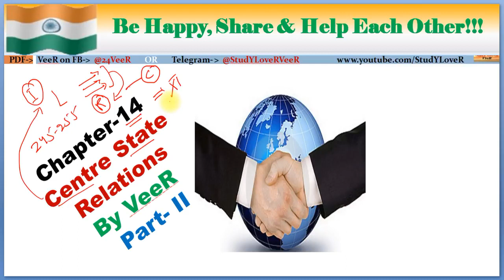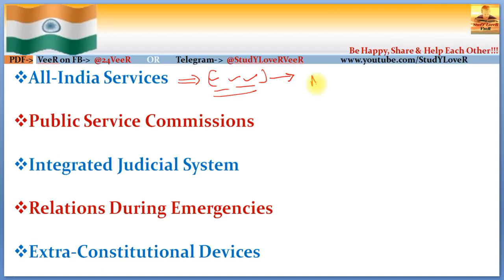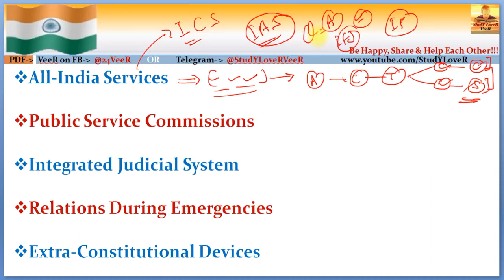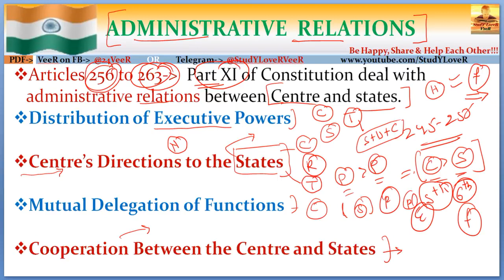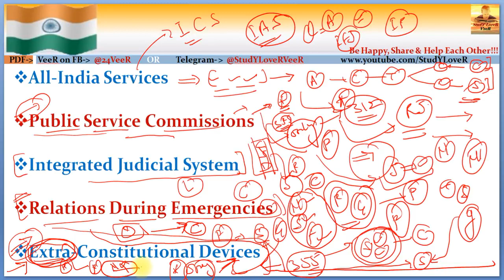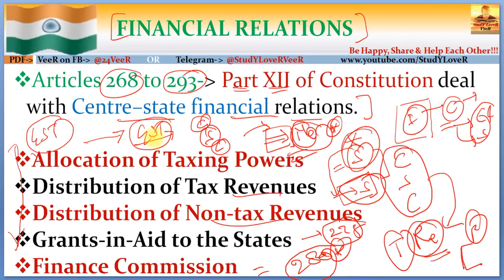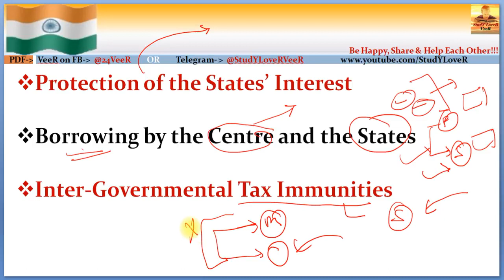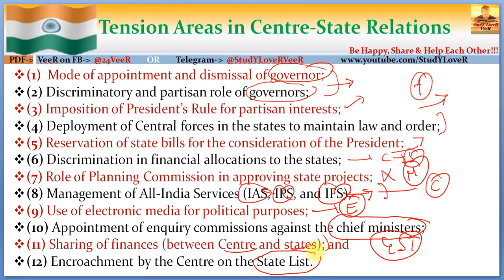35 Relations b w Centre & State AdministrativeLaxmikanth, Chapter 14 Indian Polity Part II